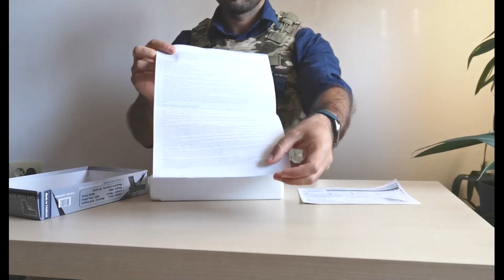My Oqtagon Review - Replica pistol STTi SP8 NEW cod 1191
STTi gas SP8 NEW- My Oqtagon Review

Vă prezentăm încă un review câștigător în campania My Oqtagon Review.

De această dată este vorba de o replica pistol airsoft - STTi SP8 NEW - pe gaz, fără sistem blowback, cu o putere potrivită atât pentru jocurile de airsoft cât și pentru trageri la țintă.
Poate designul nu vă spune multe, deoarece este o replică un pic mai masivă, mai pătrățoasă, care nu semănă cu Colt, Glock, Beretta etc.
Însă include toate elementele de care ai nevoie: sistem economic, (nu consumă mult pentru că nu are recul), hop-up reglabil, șină RIS pentru laser/lanternă, capacitate încărcător de 25 de bile, toc/holster compatibil, etc.

Din video aflăm ce include pachetul, din ce este realizată replica, cum se încarcă cu gaz, cu ce toc de pistol este compatibilă, cum se comportă pe teren.

Produsele din video le găsiți aici:
Replica pistol STTi SP8 NEW cod : 1191

Ce părere aveți de replica pistol, de review?
Cuprinde toate informațiile de care aveți nevoie?
Aveți întrebări legate de replică?

Mulţumim de participare Manea Marian! Așteptăm și alte reviewuri din partea ta.